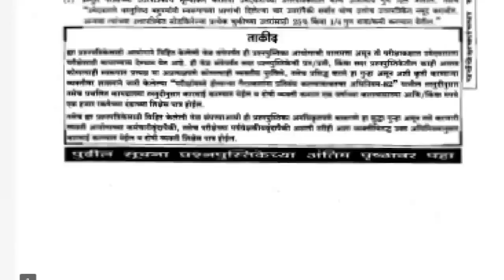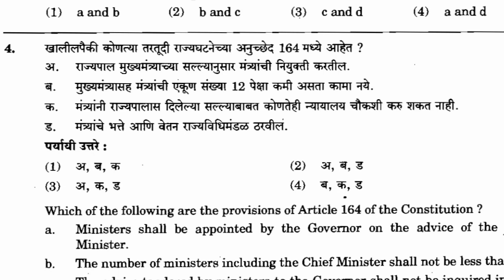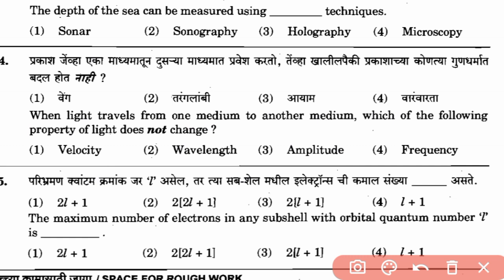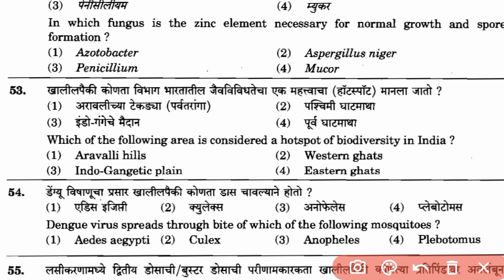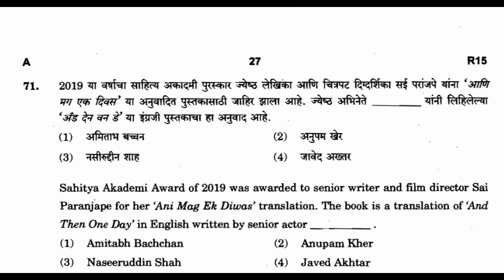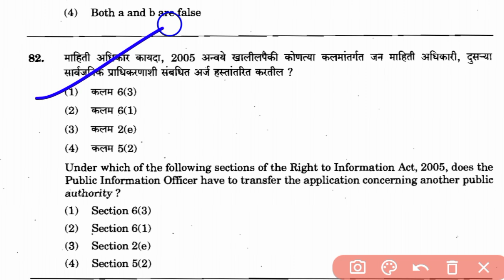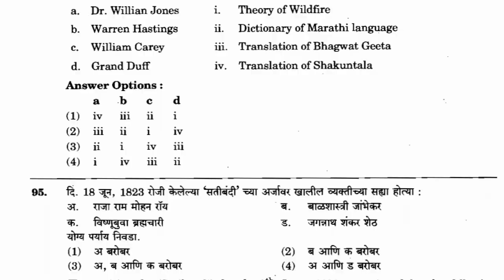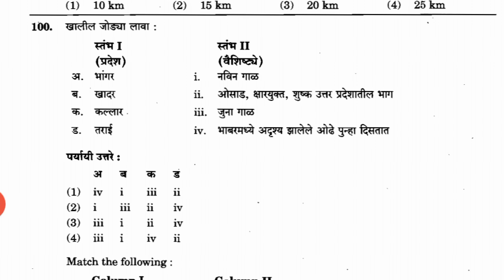Clerk typist mains Previous Paper 2021 | By Akash Jawarkar Sir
Clerk typist mains Previous Paper